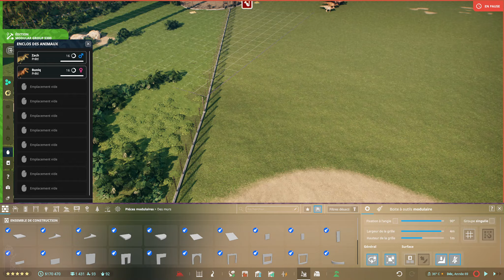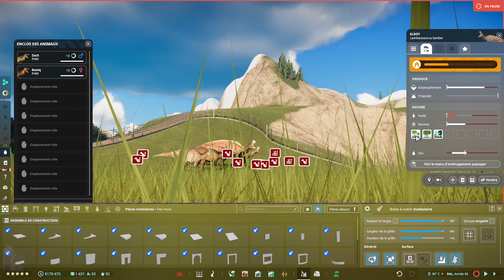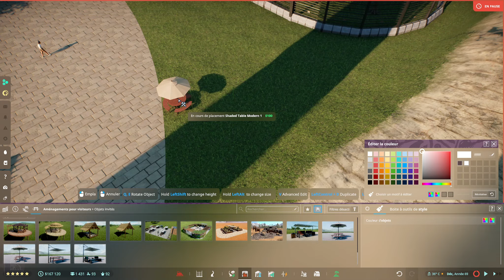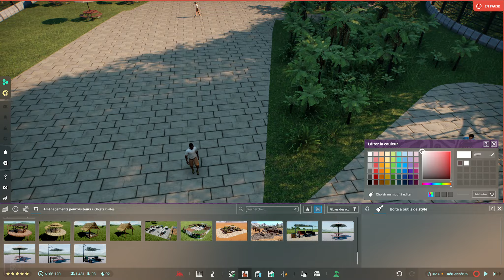LAMBEOSAURUS & PARASAURES ! ● PREHISTORIC KINGDOM HD ● Gameplay FR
💖 Bienvenue ! 💖